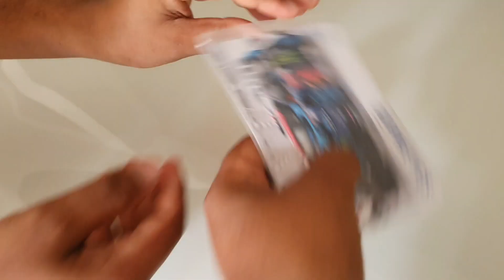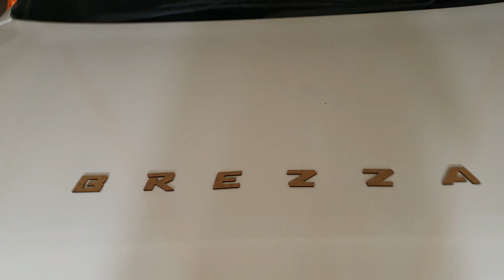BREZZA 3D Letters Stickers Logo Emblem Bonnet ... New 2023 model Brezza vxi Front bonet